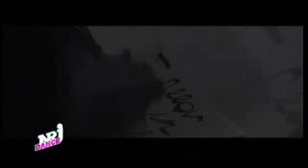Regarder NRJ Dance en direct et gratuitement TV Gratuite 1